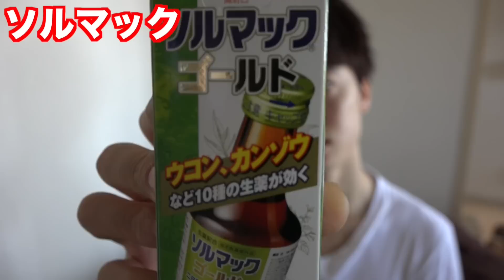二日酔いに効くドリンク飲みまくってみた！